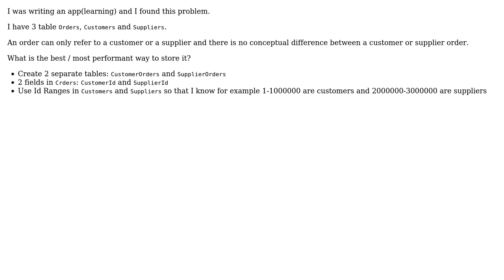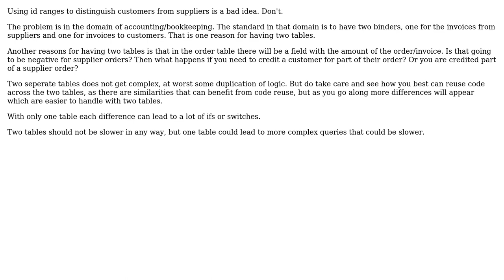Database Table related to two tables (2 Solutions!!)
Database Table related to two tables

With thanks & praise to God, and with thanks to the many people who have made this project possible! | Content (except music & images) licensed under CC BY-SA | Music | Images & others | With thanks to user R. Gomez user Marcelo Cantos user Bent and the Stack Exchange Network Trademarks are property of their respective owners. You are responsible for your own actions.